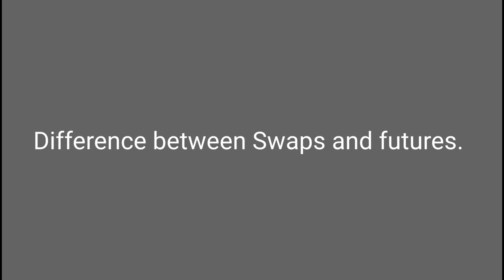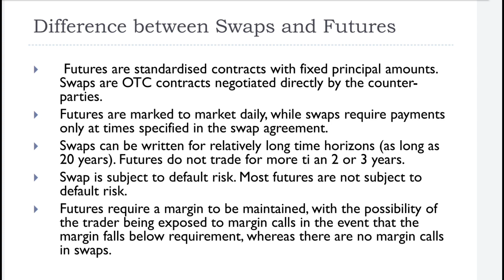Difference Between Swaps and Futures | Malayalam | Financial Derivative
Content : This video explains the difference between swaps and futures in Malayalam.